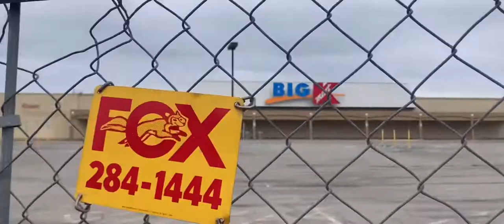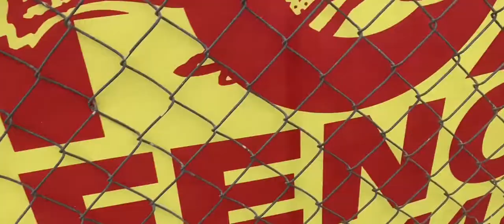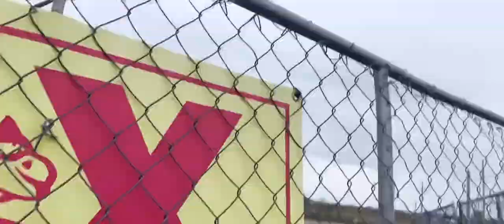Abandoned Kmart Niagara Falls NY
Opened 1966 second one in area. Closed on January 6th 2019.